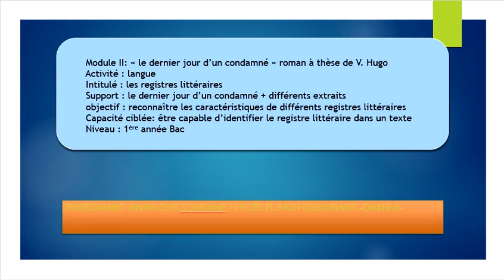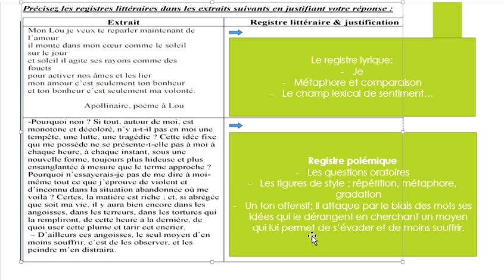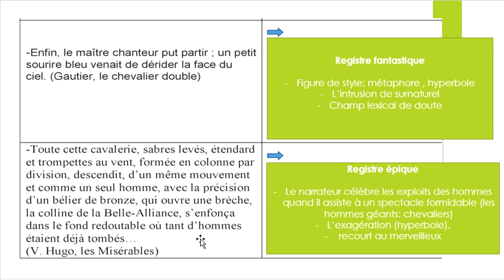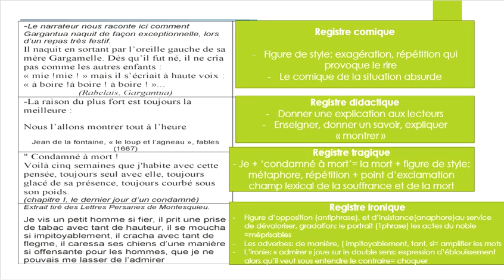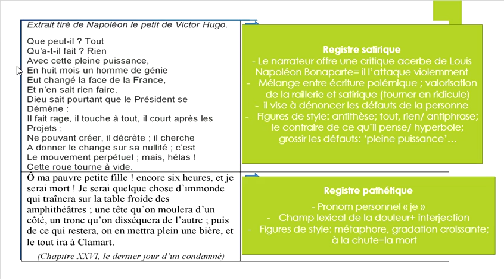La correction de l'exercice d'application/ vidéo 2, suite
Correction de l'exercice d'application de l'activité de langue intitulée "les registres littéraires" (la suite)